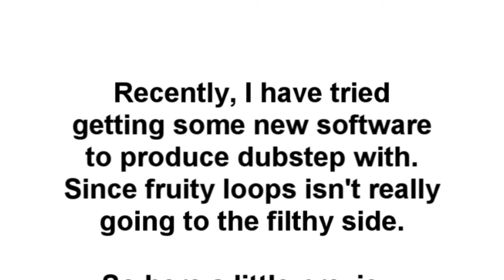Just another update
Nothing much to say, the video says it all :]

[All tracks are marked with the CC-license. You may use them in your own content, as long as you mention the title and link of the tracks]